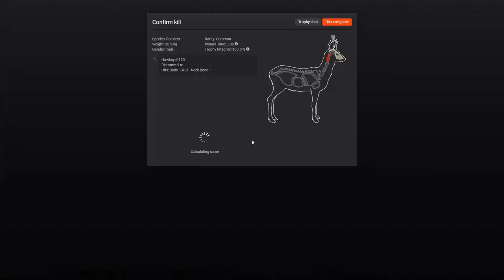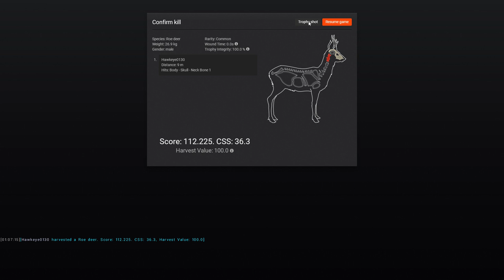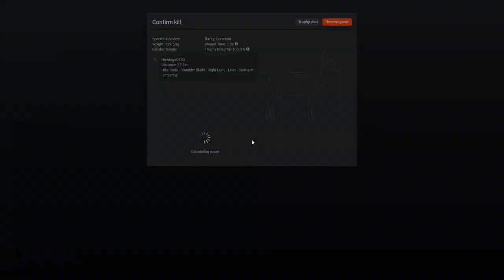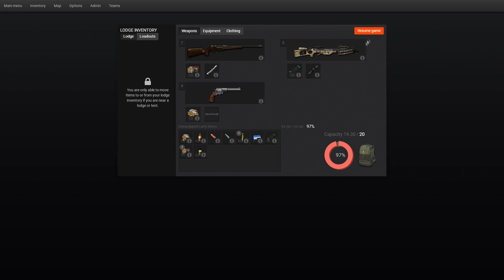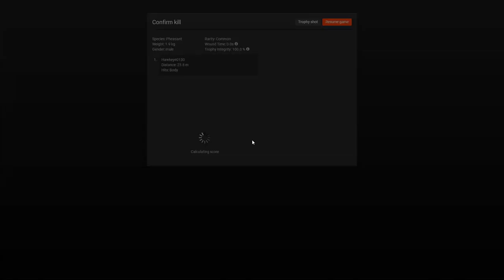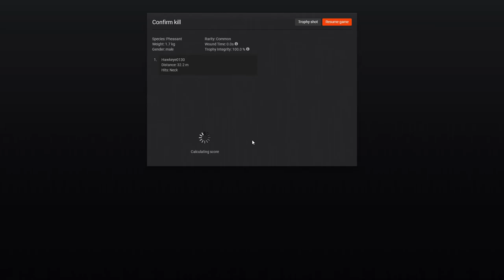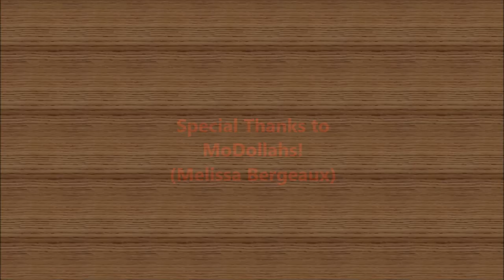NEW JEEPS: Hunting Pheasant & Wild Boar in Style - Part 2! | The Hunter Classic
Continued from the last episode, Dulakaba/Kache and I continue our hunt through the Hirshfelden Germany Map. In this episode we manage to find a bunch of Pheasant, more Wild Boar, Roe Deer, and even a Red Deer!